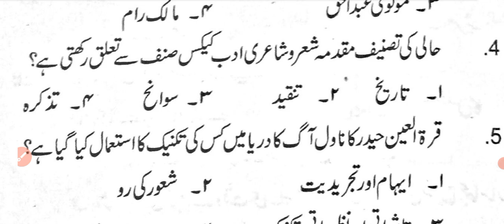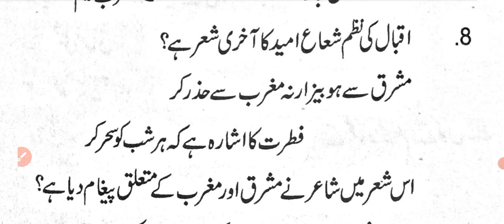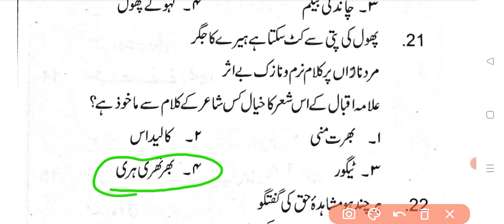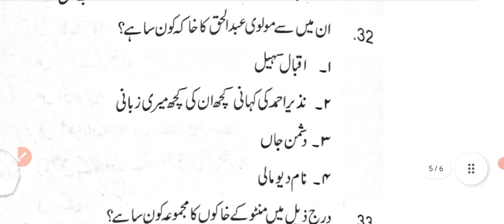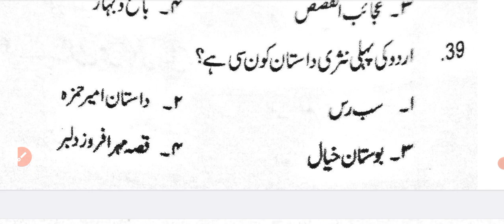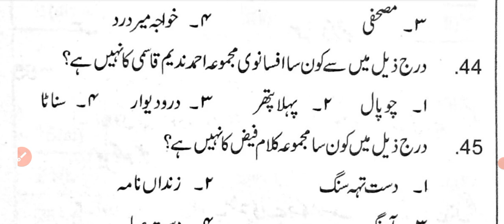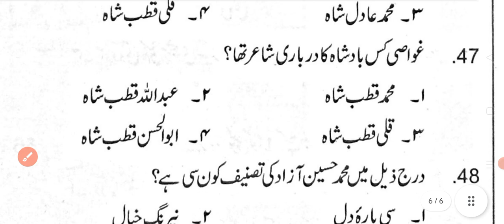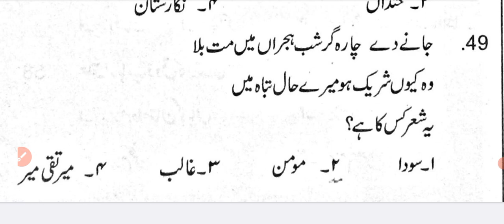BPSC Urdu Bihar tayyari ll Assistant professor tayyari ll TGT PGT NET JRF CTET all in one ll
BPSC Urdu Bihar tayyari
 Assistant professor tayyari
 TGT PGT NET JRF CTET all in one
bihar Urdu objective question
urdu Bihar

logophile arena.
BPSC kise kahate Hain. Practice set for Urdu. Urdu practice set for TGT PGT TET NET JRF, Urdu objective question for BA first semester, Urdu objective question for BSC 1st semester, Urdu objective question for all kind of preparation. CTET preparation.

Urdu objective question for TGT PGT NET JRF CTET